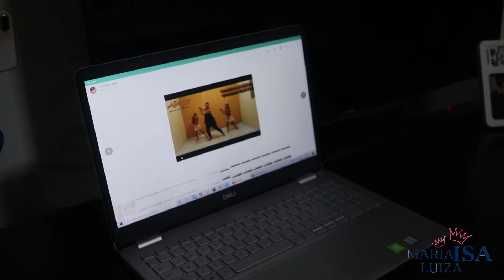VAZOU O MAKING OF DO ESPETÁCULO ALLEGRO STUDIO DE DANÇA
A Mamãe Kate mostra bastidores dessas fofuras gravando para o Espetáculo do Allegro Studio de Dança 2020

👉 Instagram e TikTok: @isaemarialuiza_oficial

Muito obrigada a todos vocês que nos acompanham e nos inspiram a gravar mais vídeos!